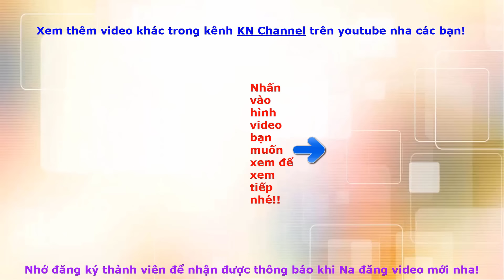BÚP BÊ KN Channel LÀM OSIN GIÚP VIỆC NHÀ ĐỂ KIẾM TIỀN ĐÓN TẾT 2020 TẬP 1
Bé Na giới thiệu BÚP BÊ KN Channel LÀM OSIN GIÚP VIỆC NHÀ ĐỂ KIẾM TIỀN ĐÓN TẾT 2020 TẬP 1